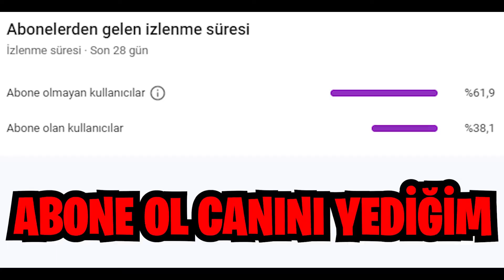Valorant omen efsane fake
Hepinize tekrardan merhaba arkadaşlar ben HUN kanalıma ve yeni videoma hepiniz hoşgeldiniz sizleri eğlendirebilmek için gece gündüz emek verip bu videoları hazırlamaya çalışıyorum sizde emeklerimin karşılığı olarak videoyu beğenip kanala abone olarak bana destek olabilirsiniz şimdiden hepinize teşekkür ederim iyi seyirler.

►OYUN AYARLARIM
 - Hassasiyet 0,19  -  Dpı 1600
 - Nişangah: 1-4-2-0

valorant
valorant türkçe
valorant eğitim
valorant oynayış
valorant hile
valorant nasıl hile açılır
valorant radyant
valorant ölümsüz
valorant elmas
valorant plat
valorant altın
valorant gümüş
valorant bronz
valorant demir
valorant komik anlar
valorant yoru
valorant jett
valorant reyna
valorant phoneix
valorant sage
valorant cypher
valorant brimston
valorant brich
valorant omen
valorant skay
valorant sova
valorant viper
yoru oynayış
jett oynayış
reyna oynayış
phoneix oynayış
sage oynayış
cypher oynayış
brimston oynayış
brich oynayış
omen oynayış
skay oynayış
sova oynayış
viper oynayış
yoru taktik
jett taktik
reyna taktik
phoneix taktik
sage taktik
cypher taktik
brimston taktik
brich taktik
omen taktik
skay taktik
sova taktik
viper taktik